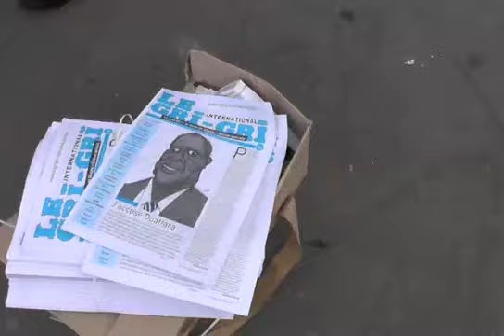Où étiez vous, Me Balan, le 11 avril 2011 ? #19 - 25 05 13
Où étiez vous, Me Balan, le 11 avril 2011 ? #19
Film in progress sur la résistance ivoirienne, en lutte, à Abidjan, à Londres, à Paris, à Washington, Stockholm, Bruxelles, Copenhague, Florence, au Ghana, au Bénin, au Libéria ou au Togo...
Produit par HGMJ et le Gri-Gri International
Images - Sear/Get Busy & Grégory Protche